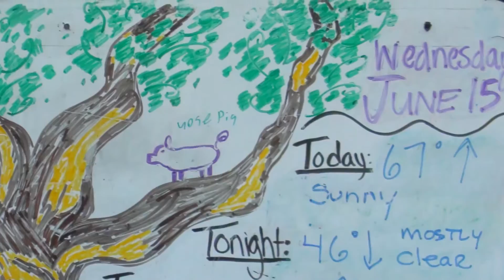Tamarak Creek Yosemite 6 16